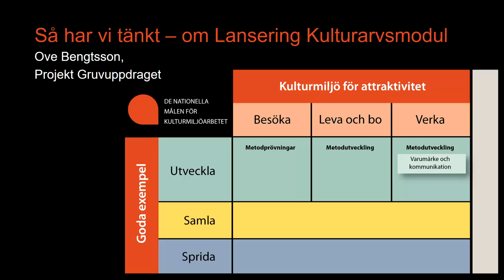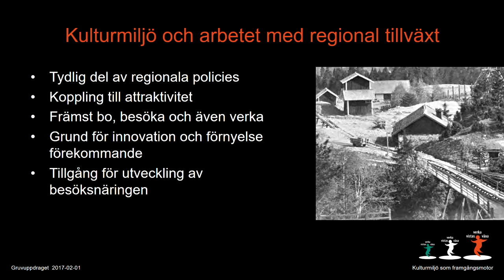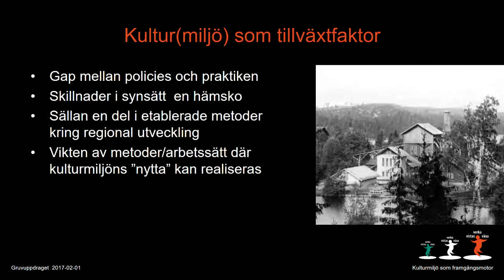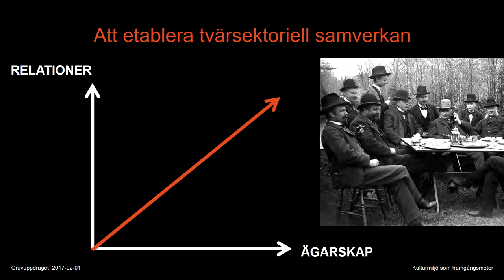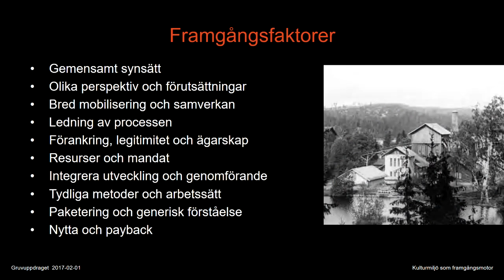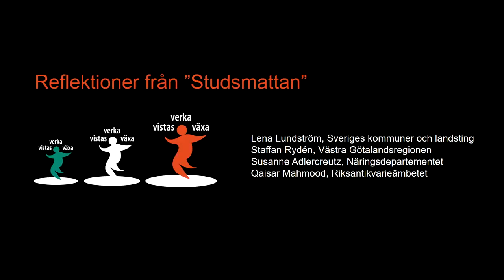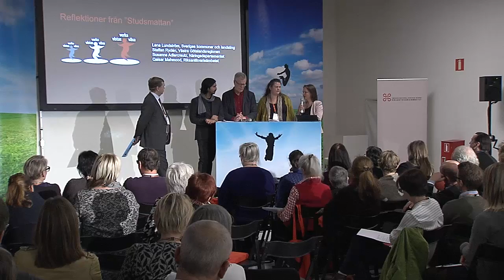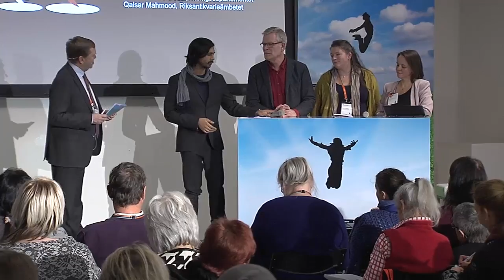Kulturmiljö som framgångsmotor - Tema Kulturmiljö som resurs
Företaget Kontigo AB har haft Riksantikvarieämbetets uppdrag att följa Gruvuppdragets sju delprojekt. I studien har Kontigo bland annat tittat på tvärsektoriella möten, såsom samverkansformer, påverkan på synen på kulturmiljö och kulturmiljöarbete samt gruvuppdragets leveranser, styrkor och svagheter.  I uppdraget ingick att problematisera och reflektera över kulturmiljö som kraft i regionalt tillväxtarbete och med erfarenheter från Gruvuppdraget visa på vilka styrkor och framgångsfaktorer som uppdraget resulterat i.

Medverkande

Peter Kempinsky, Kontigo AB

Studsmattan

Lena Lundström, Sveriges Kommuner och Landsting (SKL), Staffan Rydén, Västra Götalandsregionen, Susanne Adlercreutz, Näringsdepartementet och Qaisar Mahmood, Riksantikvarieämbetet.